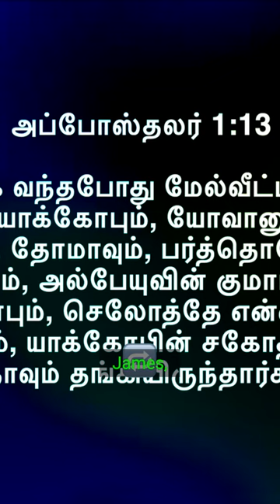Life Msg: July -Revive | உயிர்ப்பித்தலின் | Need for revival - Your heart | Y A Benjamin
2024 ஜுலை மாதத்திற்கு உங்கள் அனைவரையும் வரவேற்கிறோம்.

Life Msg: July -Revive | உயிர்ப்பித்தலின் | Need for revival - Your heart | Y A Benjamin Series 3 Habakkuk 3: 2